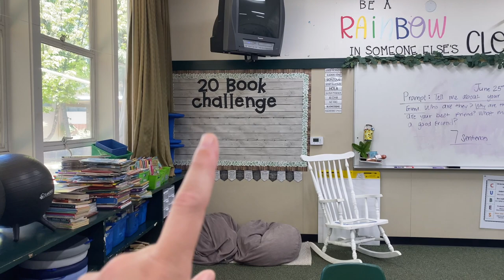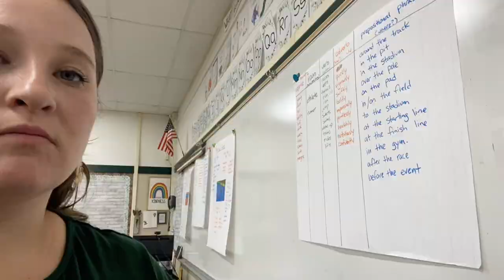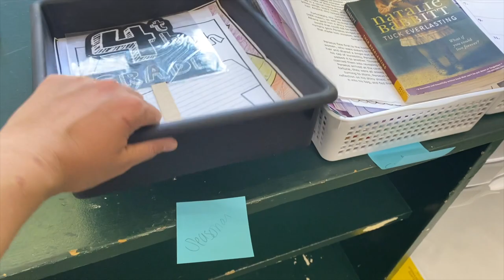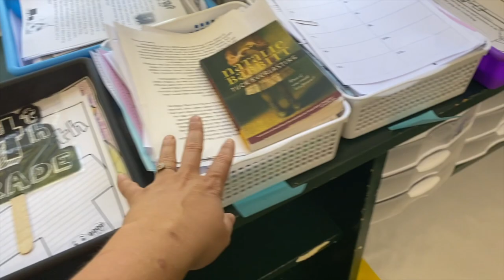CLASSROOM SET UP DAY 3 - 2ND YEAR TEACHER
Hi Friends!
My name is Megan and I am a 4th grade teacher in Northern California. I am a second year teacher and this is the first video in my classroom set up series. I'm very new at this so please help me out and give me some tips to improve my vlog-ing and editing style. I hope I gave you some ideas in regards to setting up your own classroom. Let me know if you saw something and would like the link to it! I would love to answer any questions you might have!